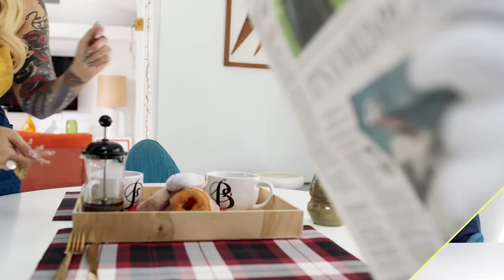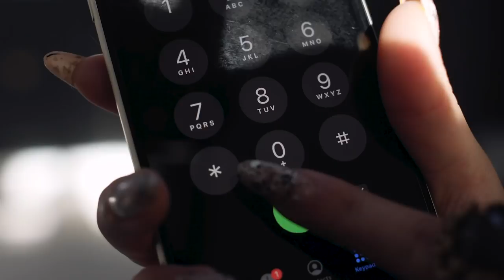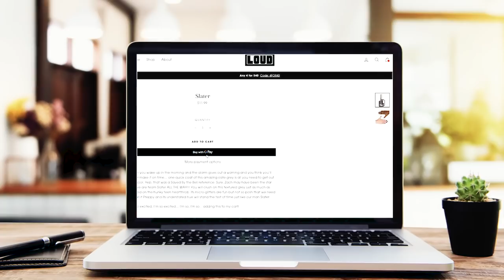Bailey Sarian x Loud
A Murder Mystery short film featuring Bailey Sarian.